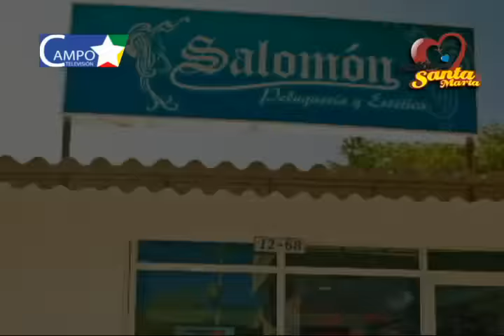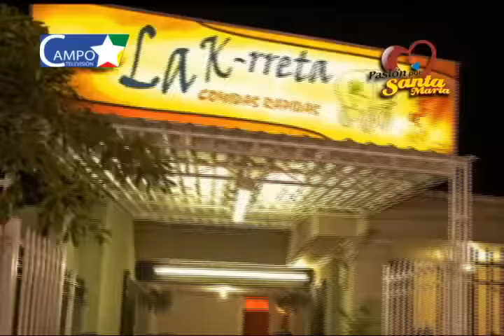Jorge Luis "El Negro" Lopez, Candidato a la Gobernación del Magdalena por Partido Centro Democrático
► Pasión Por Santa Marta Televisión, invitado: Jorge Luis "El Negro" Lopez, Candidato a la Gobernación del Magdalena por el Partido Centro Democrático